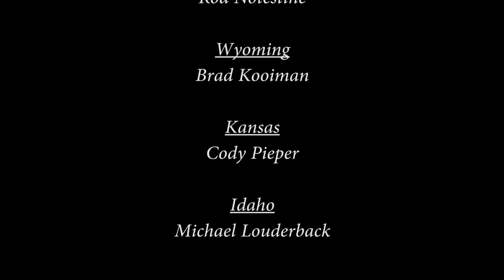S1 EP11 - Shane Mowery Muley Hunts Idaho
Follow along as Shane hunts near his home in the backcountry of Idaho to fill his Mule Deer tag.